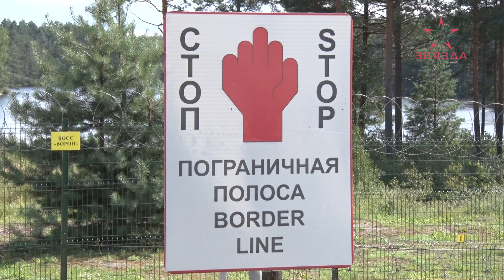Лагерь "Патриот" в Полоцком пограничном отряде (01.08.2024)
Полное погружение в армейские будни!

Вот уже больше 10 лет в Полоцкий пограничный отряд летом приезжают подростки из Новополоцка.

В нынешнем году лагерь «Патриот» вновь распахнул свои двери для 30 ребят.

За 9 дней ребята узнают, каково это: быть военнослужащим пограничной службы Беларуси. Узнают историю, научатся оказывать первую медицинскую помощь и ориентироваться на местности. Будут заниматься творчеством и спортом.